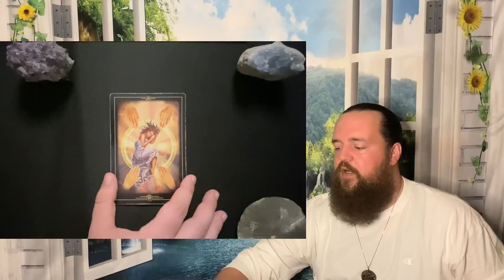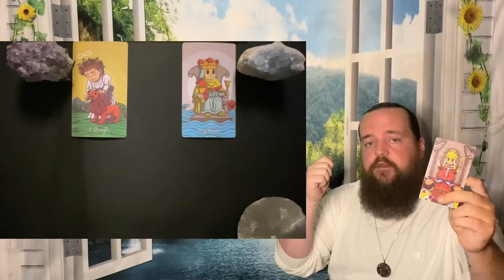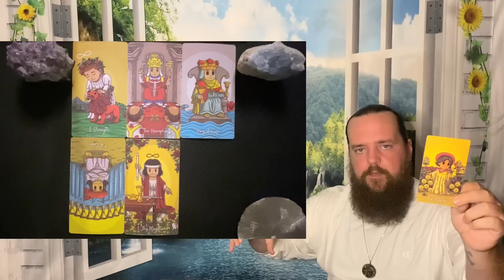SAGITTARIUS - " A Massive Blessing! " JULY 2ND - 9TH TAROT READING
This readings relevance is based on whenever the Universe brought you here.  This is a general tarot reading for SAGITTARIUS